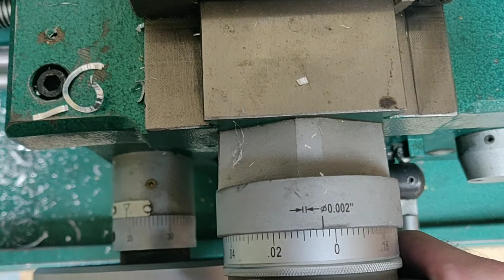Machining a Laser host out of 1 1/2" aluminum rod stock.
Cutting cooling fins in a solid piece of aluminum bar stock.